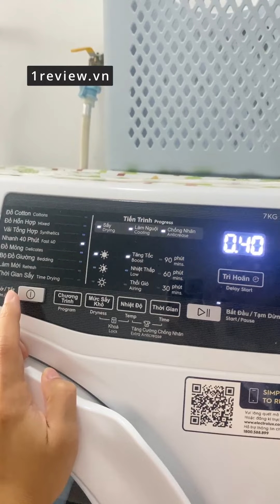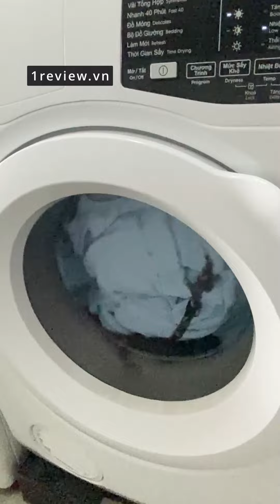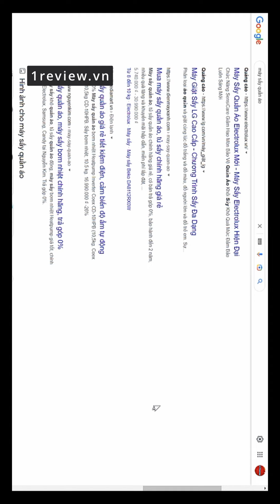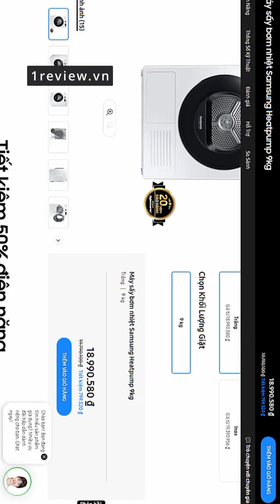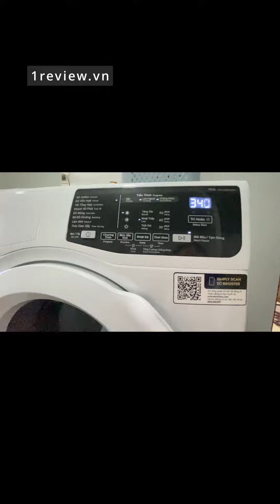8 lý do NÊN mua MÁY SẤY QUẦN ÁO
*Bài viết chi tiết và link mua máy sấy quần áo giá tốt